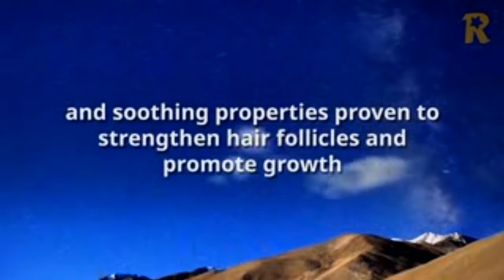New Lash Energizer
Smart Products are cyber-physical products/systems (CPS) which additionally use and integrate internet- based services in order to perform a required functionality. CPS are defined as “intelligent” mechatronic products/systems capable of communicating and interacting with other CPS by using different commu- nication

Lash Energizer is a unique eyelash growth serum that will help you achieve Longer, Darker, Thicker and Beautiful eyelashes in a matter of weeks. Like liquid eyeliner, Lash Energizer is simply applied once a day. Within two to four weeks, your own natural eyelashes will be Longer, Thicker, Fuller Darker, and BEAUTIFUL! The Trial Offer is available in all authorized countries below.